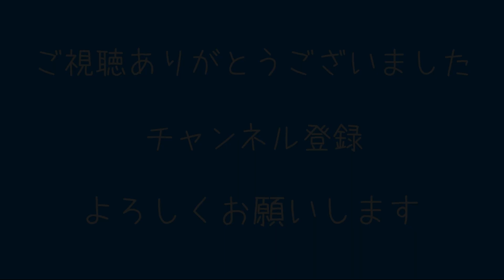【幻影都市】０２１ ～「新政区 海上都市」～【PC-9801版】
１９９１年発売のゲームです。
当時の技術に感動です。
８等身キャラが動く動く！！
MIDI音源ですのでBGMにも注目です！

‹PC環境›
・CPU：Corei９　１０９００KF
・SSD：M.2
・メモリー：３２G
・GPU：GeForce RTX 2080 Super